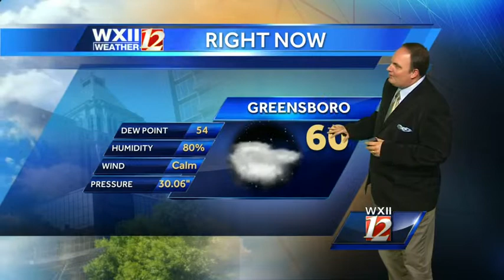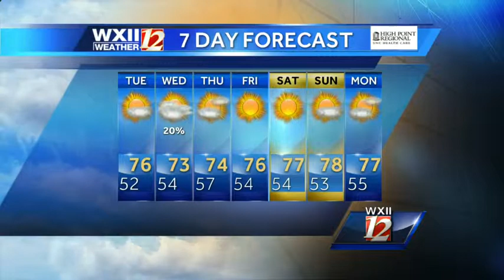Fall temperatures in the triad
Austin Caviness takes a look at today's forecast; you might need a light jacket.